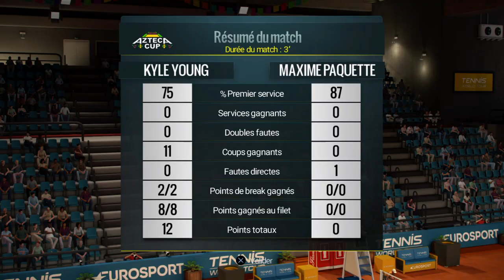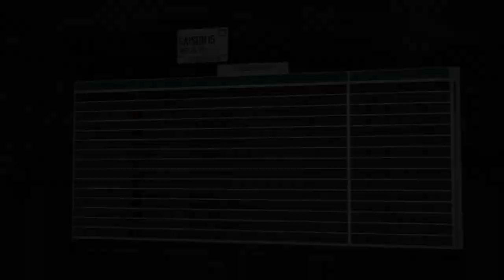Tennis World Tour Carrière